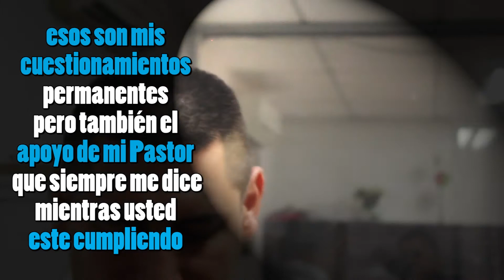ENTREVISTA CON EL SR. CORONEL. JULIO CESAR SÁNCHEZ 1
Dios y Patria. Entrevista con el Sr. Coronel. Julio Cesar Sánchez, Comandante de la Policía del Departamento de Sucre en Colombia.